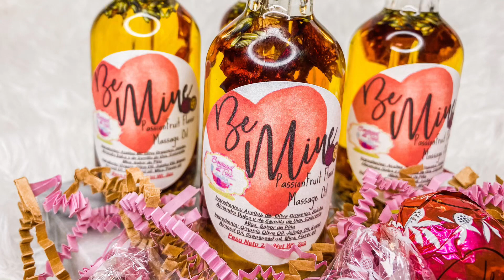Aceite Mágico de Masaje “Be Mine”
Hola Amig@s, Bienvenidos a mi Canal de Jabones Artesanales❤️ Aqui creare Jabones, Bath Bombs, Lociones, Y mas Productos para tu Cuerpo, y todos Hechos A Mano y Con Mucho AMOR ❤️ espero y les guste y se SUSCRIBAN🙏🏼

𝑴𝒂𝒏𝒅𝒂𝒎𝒆 𝒕𝒖 𝑪𝒐𝒓𝒓𝒆𝒐 𝑨𝒒𝒖𝒊!